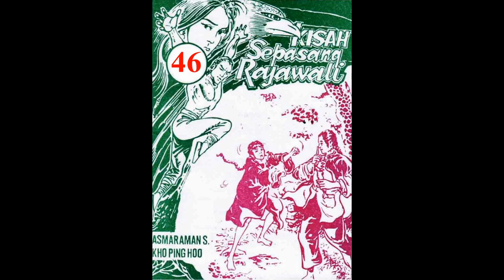Seri KISAH SEPASANG RAJAWALI JILID 46